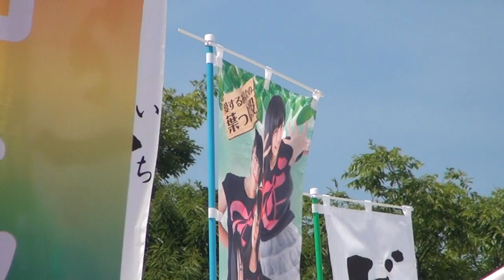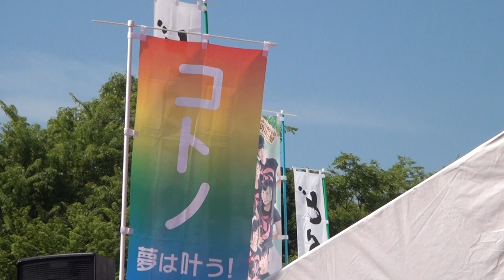愛の葉ガールズ ハタダお菓子館 20160501 2部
愛の葉ガールズ SACKY ソロデビュー